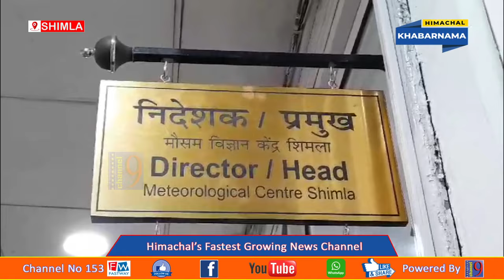प्रदेश में अगले 24 घंटे भारी बारिश का ऑरेंज अलर्ट जारी..पांच दिनों तक जारी रहेगा बारिश का दौर